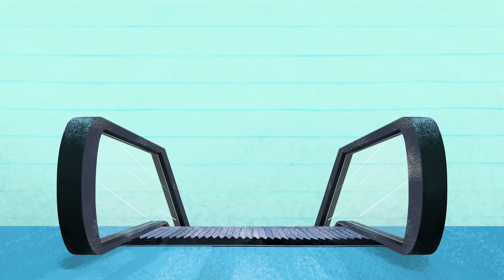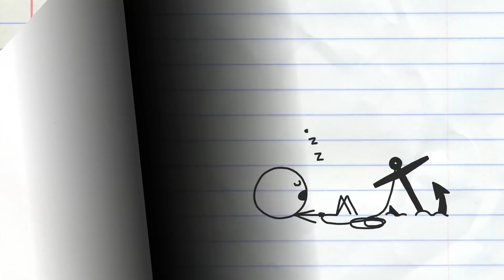PENCILMISS GOES VEGAN?! | Animated Cartoons Characters | Animated Short Films | Pencilmation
2:31 - WHISTLE WHILE YOU HOUSEWORK

5:53 - WELL THAT ESCALATOR QUICKLY

7:20 - SPICE GUYS FINISH LAST

9:10 - A GOOD TAN IS HARD TO FIND

11:46 - GINGERBREADY OR NOT

14:51 - MY LITTLE PHONY

19:24 - TV TRAUMA
Pencilmate and Mini P fight for the remote control until they become the stars of their own very funny show.

21:39 - BUTT OF THE JOKE

23:20 - THE DASTARDLY DOODLE
A mean doodle wants to kidnap Pencilmiss…

26:01 - WORDPLAY

28:10 - THE WHEEL MCCOY
Two Pencilmates get a double ration of tricks from the Pencil.

CREDITS FOR VEG OF ALLEGIANCE

Co-Producer - Sam Johnson
Additional Writers - Joe West, Rachel Van Nes, Andrew Martin & Sonia Likhari
Director & Compositing - Christian Flannagan
Palette - Madeleine Periut
Lead Animation & Inbetween Animation - Martin Daniels
Animation Revisions - Mike Campbell
Layouts - Vladimir Jocson
Backgrounds - Erik Korsgaard
Coloring - Maria Lourdes Santos
Thumbnail Illustrator - Jose Daniel Rodriguez Lopez